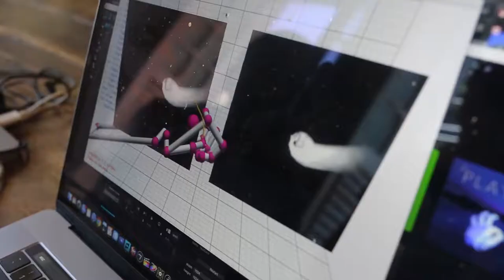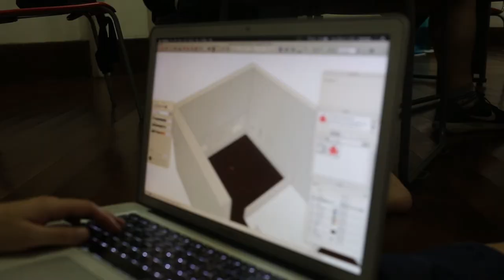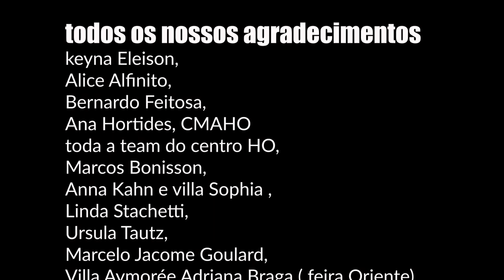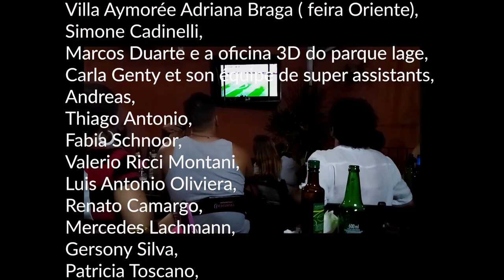2019 MOBILITY PROGRAM ECHANGEUR22 INTERNATIONAL ART RESIDENCY IN RIO DE JANEIRO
Mobility program, Art residency Echangeur22, invited by Centro Municipal de Arte Hélio Oiticica, Rio de janeiro city, Nov. 2019
4 artists : Ale Gabeira, Agathe Rosa, Sanghee Noh, Yasuhiro Chida
curated by : Keyna Eleison
a 4 weeks residency and a 2 month exhibition 'Fluxo dos Devios'